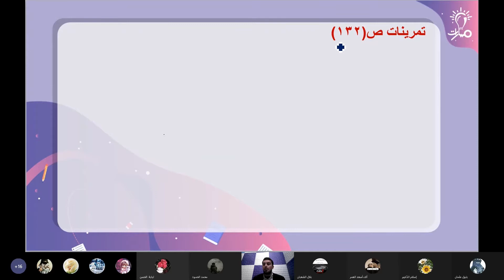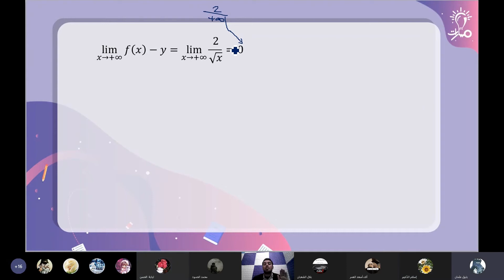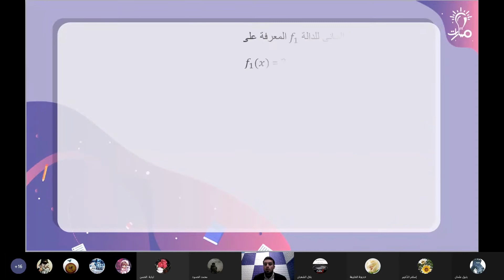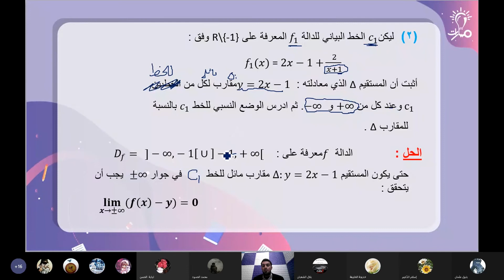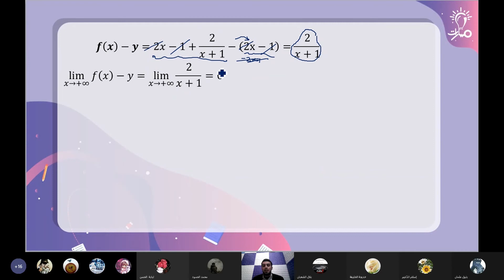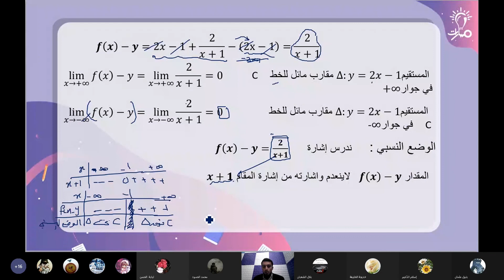حل السؤال(1و2)ص(132) المستقيمات المتقاربة رياضيات ثالث ثانوي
حل السؤال(1و2)ص(132) المستقيمات المتقاربة  في مادة الرياضيات للصف الثالث الثانوي - منهاج شمال غرب سوريا